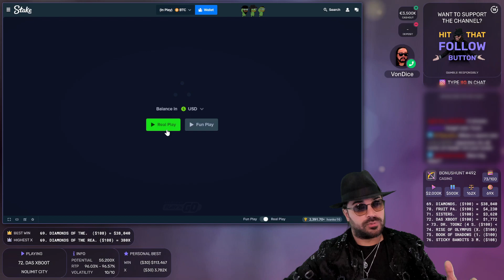Roshtein: Dr. Toonz - NEW PB